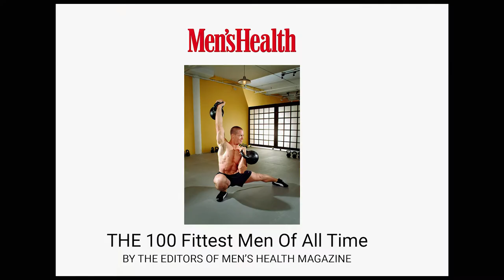Up Close with Steve Cotter: Personal Biography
An autobiographical glimpse into the personal background of Steve Cotter, world renown kettlebell authority, competitor, trainer to trainers across more than 60 nations, and man named among the "100 Fittest Men of All Time" by Men's Health Magazine